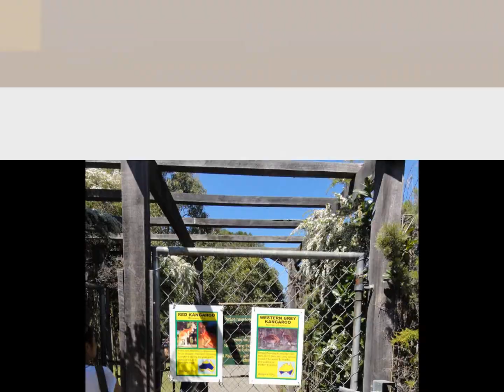the kangaroo enclosure